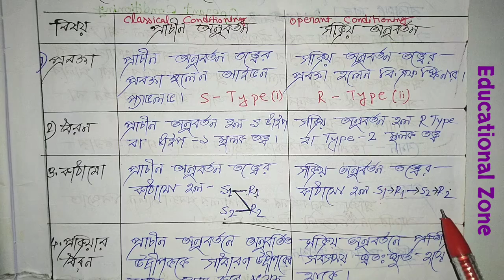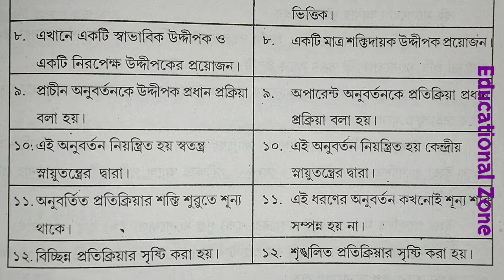প্রাচীন অনুবর্তন ও সক্রিয় অনুবর্তন তত্ত্বের পার্থক্য গুলি কি কি? Classical & Operant Conditioning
Name: DEBARSHI DEBNATH
VILL: BHANGNI PART-2,
PO: NIGAMNAGAR,
PS: DINHATA,
DIST.: COOCH BEHAR
PIN: 736169